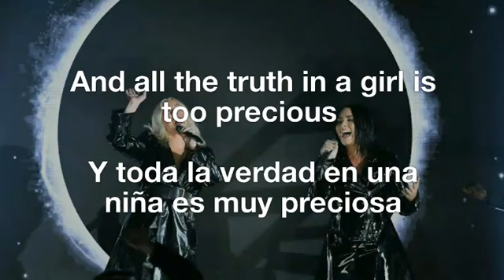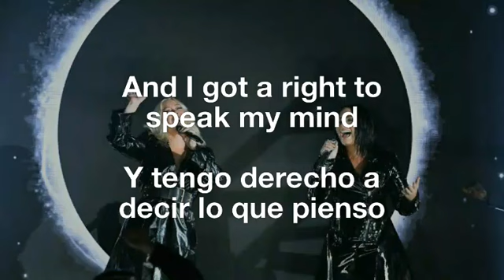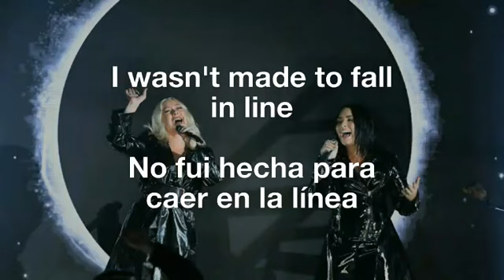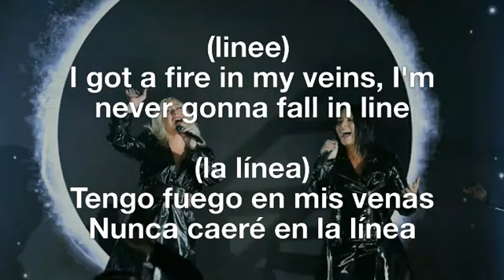Christina Aguilera & Demi Lovato - Fall In Line (Lyrics traducción subtítulos español inglés)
Nunca voy a superar esta canción.💗
Si te gustó, puedes compartirlo y subscribirte, gracias.💖

I'm never gonna get over this song.💗

Song: Fall In Line
By: Christina Aguilera featuring Demi Lovato
Written by: Jonny Simpson, Mark Williams, Audra Mae, Christina Aguilera, Jon Bellion & Raul Cubina.